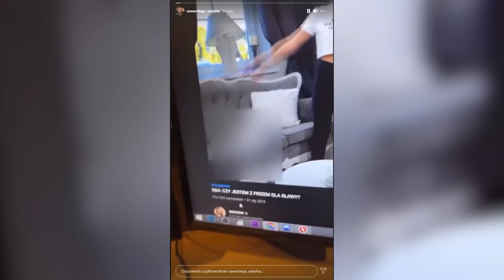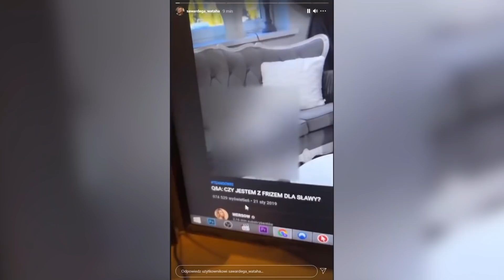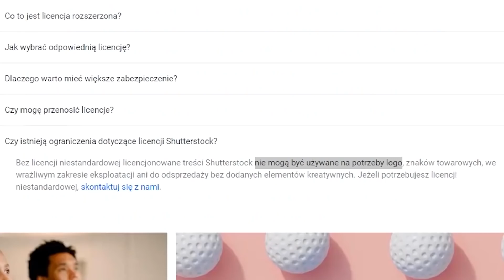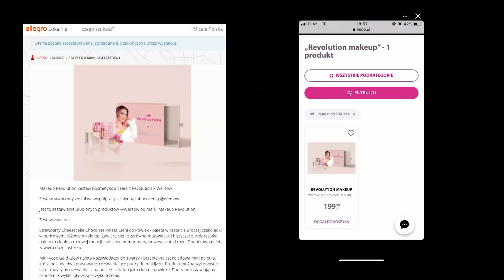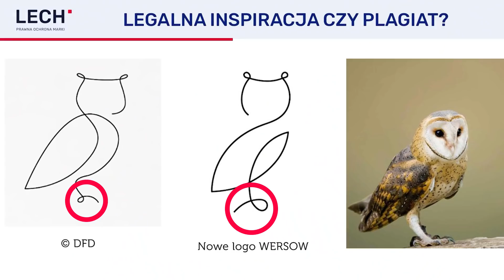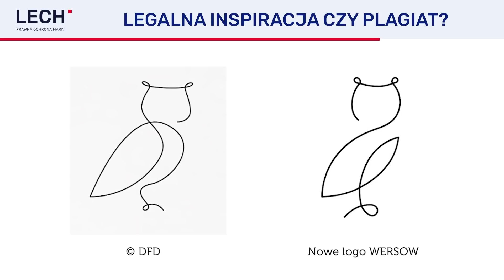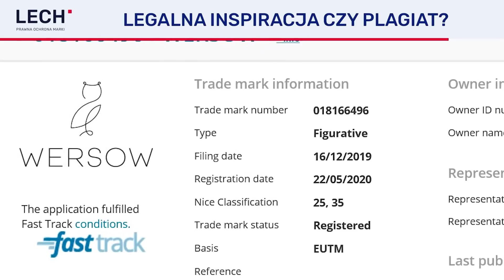WERSOW ZACIERA ŚLADY? ZNIKAJĄCA SOWA (WATAHA, FRIZ, WUJEK ŁUKI, AFERKI, EKIPA)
Wersow nieudolnie próbuje poradzić sobie ze starym logo, którego używała w swoich filmach. Tymczasem Wardęga wyciąga asa z rękawa.

✅ Przygotował i zmontował: Tomasz „REVO" Bagiński